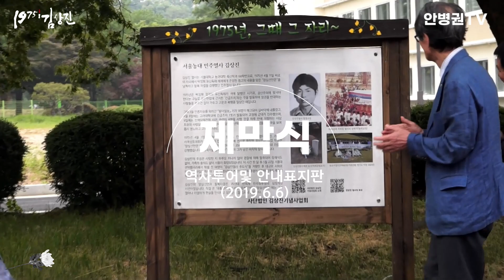[추모]김준기&김상진_통일된 조국이 우리나라다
김준기선배님이돌아가셨습니다 ㅣ농민가 ㅣ김상진기념사업회 ㅣ일농김준기 ㅣ안병권감독
-2023년 8월 9일 운명
-민주시민사회장

김상진영화 [1975.김상진] 첫번째 심층촬영,상상캠퍼스 의거현장/ 2019년 6월6일
그 자리에서 선배님을 만났습니다. 그때 그 말씀들.

통일된 조국이 우리나라다.
춤추며 싸우는 형제들 있다.
그 짱짱한 음성 생생합니다.

선배님, 최고셨습니다.
형님이 계셔서 행복했습니다.
영면하소서!

김준기선배는 내 결혼식 주례를 서셨다. 1987년의 일이다.